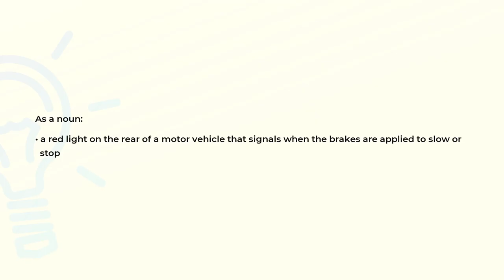What is the meaning of the word STOPLIGHT?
Definition and spelling of the word STOPLIGHT.

(00:00) Intro
(00:07) As a noun
(00:18) Spelling

As a noun (00:07):
• a red light on the rear of a motor vehicle that signals when the brakes are applied to slow or
  stop